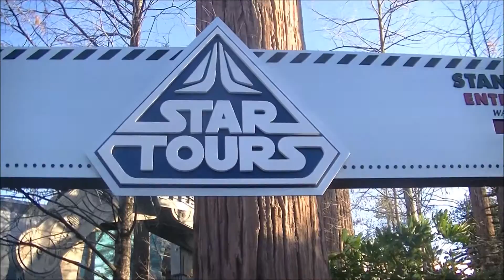Star Tours Que Line 2/26/2017 Disney's Hollywood Studios